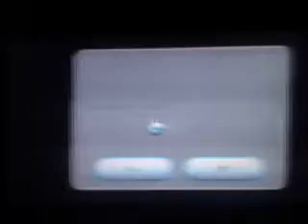Super Luigi Galaxy - #03 Postino e pRanetario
Oggi entreremo nel pranetario chiamato bagno e affrontiamo 2 comete, rosse entrambe. Troviamo anche un Toad Postino un po' smemorato che ci porta un bel regalo da Peach.